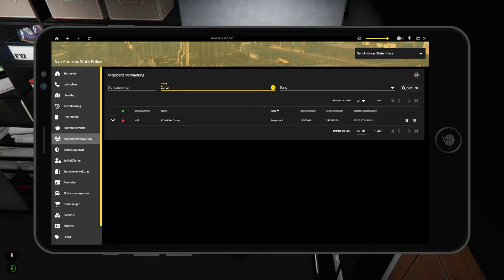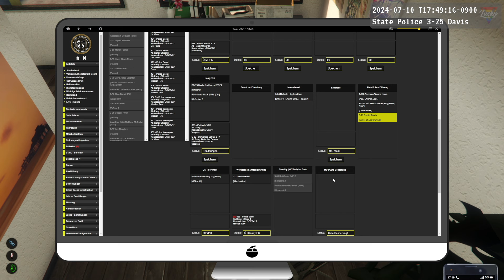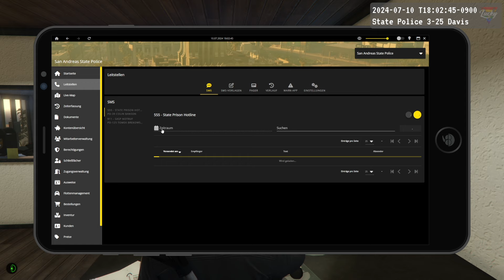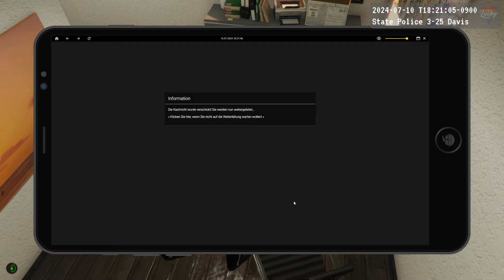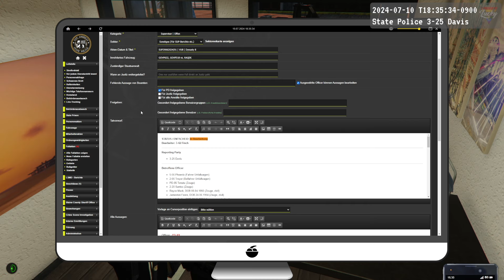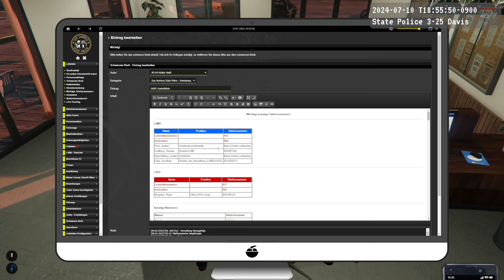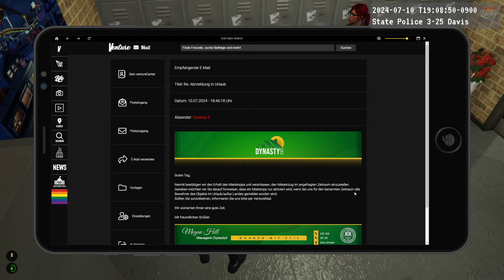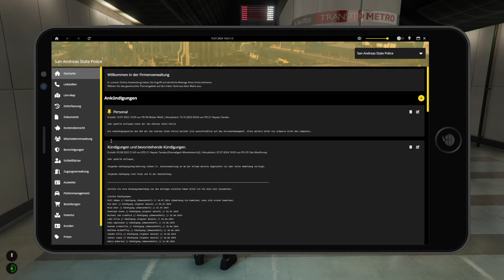Ein Abschied aus dem Chaos 💛 Let's Play GTA RP Tag #565 [LuckyV.de]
GTA RP
Tag #565: Ein Abschied aus dem Chaos
➤GTA RP Server:
LuckyV
Aufnahme aus dem Stream vom: 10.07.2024

Plattform:
PC